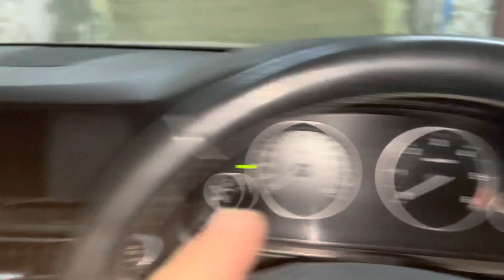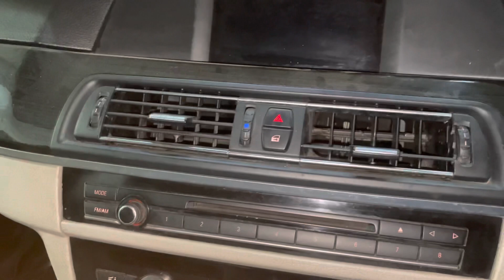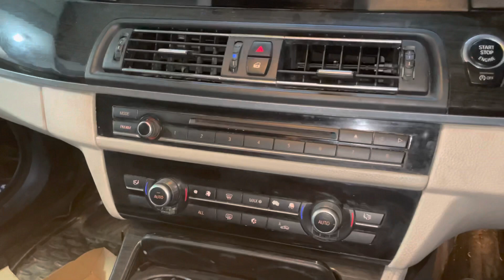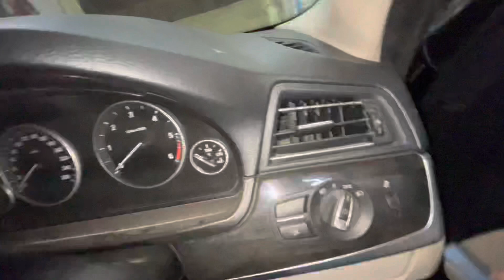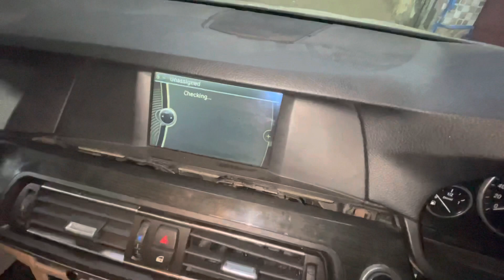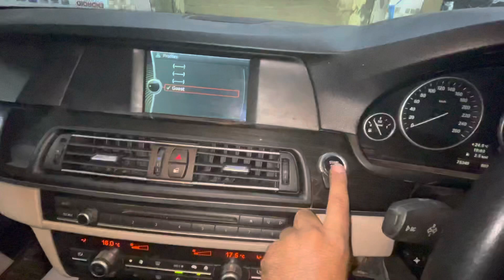How to replace Bmw 5 series AC vent grill .